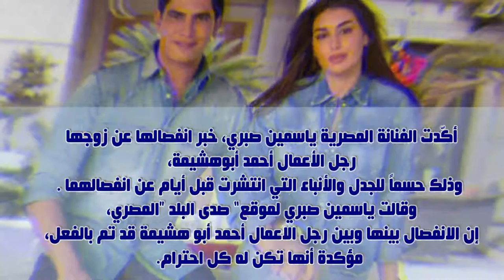طلاق ياسمين صبري من ابو هشيمه - هذا مافعلتها بعد طلاقها ياسمين صبري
طلاق ياسمين صبري من احمد ابو هشيمه
طلاق ابو هشيمة وياسمين صبري
طلاق هيفاء وهبي من احمد ابو هشيمة

يتصمن هذا الفيديو :
بعد انفصالهما.. أبوهشيمة وياسمين صبري يحذفان صورهما من صفحات التواصل الاجتماعي
أول تعليق من أحمد أبو هشيمة بعد أنباء انفصاله عن الفنانة ياسمين صبري
أنا لا أخسر أبدا.. تعليق غامض لأبوهشيمة بعد انفصاله عن ياسمين صبري
مصدر مقرب يكشف حقيقة طلاق ياسمين صبري وأحمد أبو هشيمة
ياسمين صبري وأبو هشيمة يحذفان صورهما سويا بعد أنباء طلاقهما
هل وقع الطلاق؟!.. ياسمين صبري تحذف صور زوجها وتلغي متابعته
طلاق ياسمين صبري من أحمد أبو هشيمة.. تعرف على سبب الانفصال الحقيقي
سنظل أصدقاء.. سبب طلاق أحمد أبو هشيمة من ياسمين صبري
ياسمين صبري ترد على شائعة طلاقها من أحمد أبو هشيمة.. اكتفت بصورة شاركتها مع زوجها رجل الأعمال
أنباء عن طلاق أحمد أبوهشيمة وياسمين صبري
طلاق ياسمين صبري واحمد ابو هشيمة وسبب الانفصال امرأة أخرى معقول؟ كل شي راح ضيعان